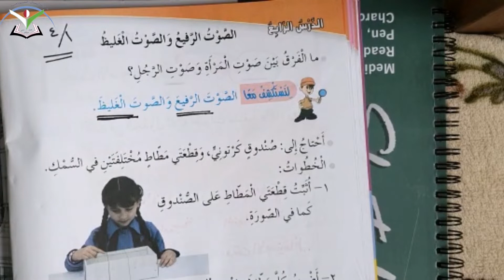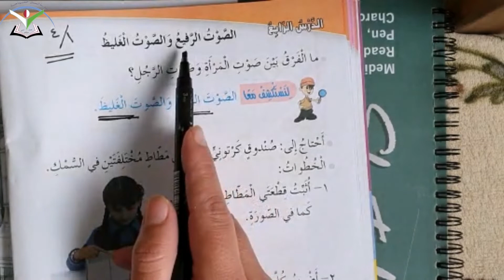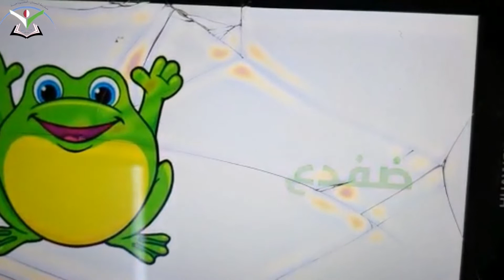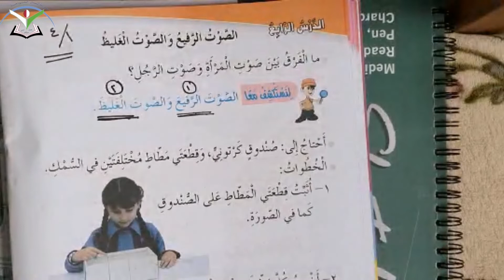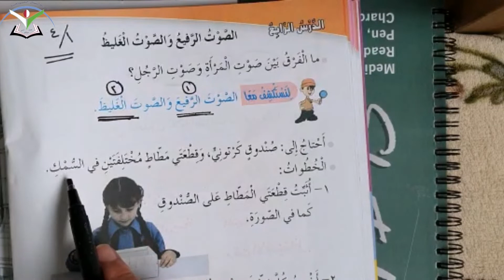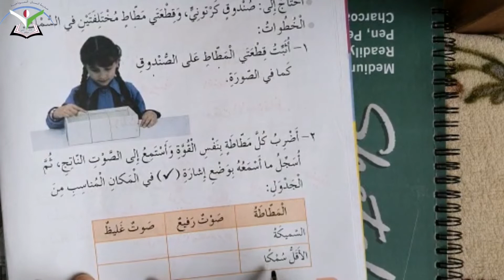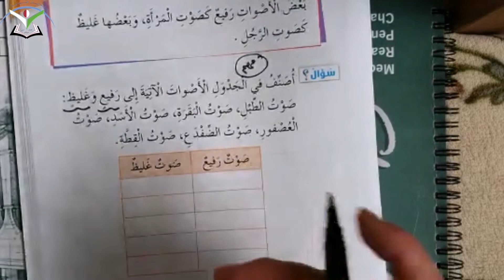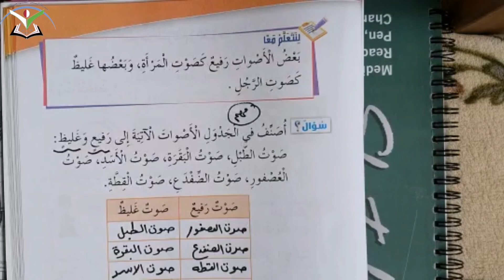علوم / الصوت الغليظ والصوت الرفيع / الصف الثاني